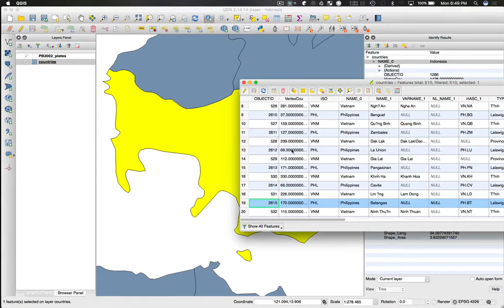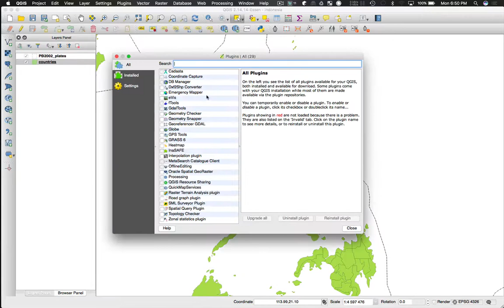19 What Is QGIS